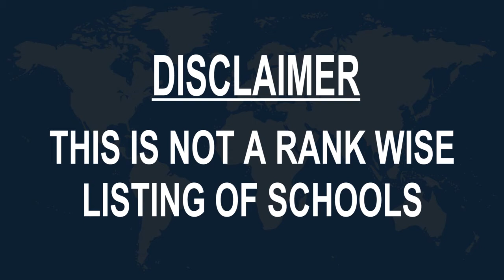Schools around Flint, United States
Must Watch.. Best Schools around Flint

Click on Bell ICON to get the notification of New Videos.This is not rank wise listing of Top Schools in Flint, it's the list of best Schools around Flint as per the ratings given by our users.

Listed Schools:

Northwestern High School
High school
Flint, MI, United States

Flint Institute of Music
Music school

Richfield Public School Academy
School

The New Standard Academy
Charter school

Powers Catholic High School
High school

Carman-Ainsworth High School
High school

Carman-Ainsworth Middle School
School

Major Driving School LLC
Driving school

Dye Elementary School
Elementary school

Hamady Middle & High School
School